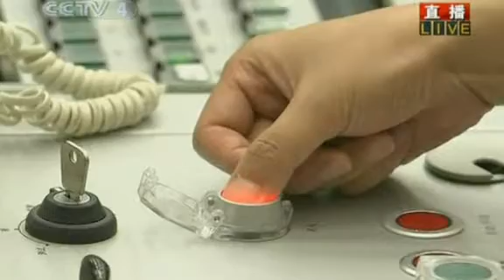China announces successful launch of 2nd lunar probe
Chinese media are reporting on the successful launch of Chang'e 2, an unmanned moon probe that is playing a key role in the country's effort to scale up its lunar exploration program.

Chang'e 2 will take five days to reach a 100 km lunar polar orbit. It is carrying a laser altimeter, a CCD camera, and an impactor that will be dropped from the probe onto the moon's surface at a prospective landing site for a future lander.
This week on Spacedaily.com, space analyst Morris Jones questioned why China chose to launch Chang'e 2 on a more powerful Long March 3C rocket instead of the Long March 3A used to carry Chang'e 1. Yong-Chun Zheng of the National Astronomical Observatories in Beijing tells Nature that the choice was made because the Long March 3C would get the probe to the Moon more quickly, in five days instead of 12. A key point seems also to be the desire to scale up the China National Space Administration's capabilities in preparation for the expected launch of a moon lander in 2013.

 "The key technology about soft landing on the Moon will be tested in the CE-2 mission. The success of CE-2 will provide important technical basis for the successful implementation of China's future lunar exploration," says Zheng in a message on the Lunar-L listserv .